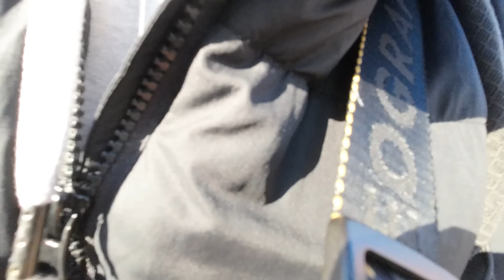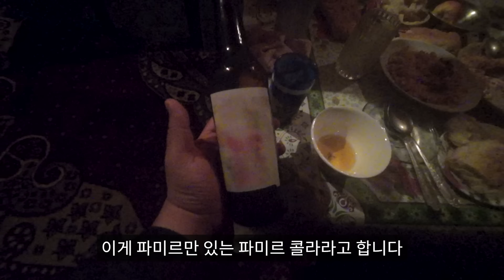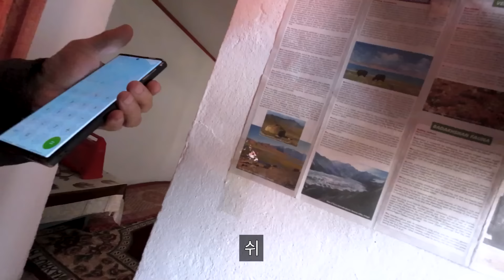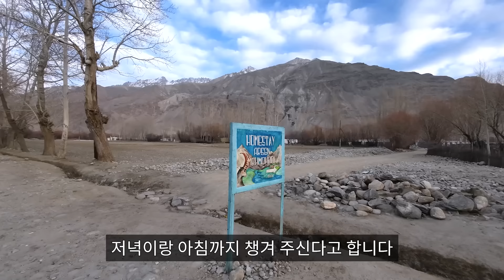타지키스탄 파미르고원 8박 9일 무전여행 몰아보기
안녕하세요 용호랑이입니다
이 영상은 타지키스탄 파미르 고원에서

8박 9일 동안 지구의 지붕을 걸었던 영상입니다
너무 멋지고 좋은 사람들을 많이 만나서

언젠가는 꼭 다시 가기를 원하고

항상 응원해 주신 분들 감사드립니다

카메라: DJI액션캠3, 갤럭시22 울트라
편집 프로그램:프리미어 프로